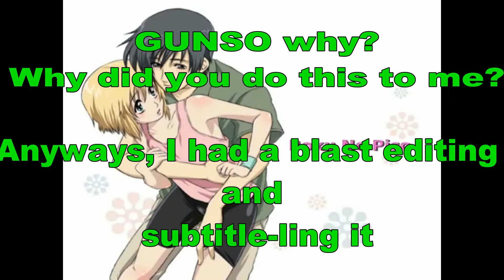WE GOT HIM MEME | L4D2 | ft Gunso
Hey guys, VIPER here. This is a small clip from behind the scenes of an up coming video that I'm currently making, if you want to see the full video? It's my first ever editing with subtitles in the channel. The first ever subtitle video I have ever made in my Life.